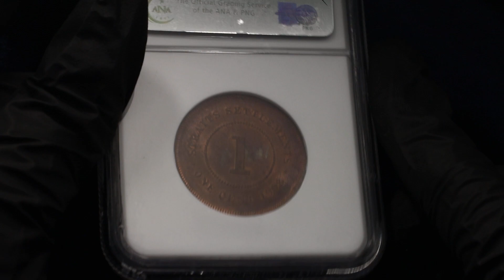Lot 1307 Straits Settlements 1 Cent 1908 NGC MS63 BN